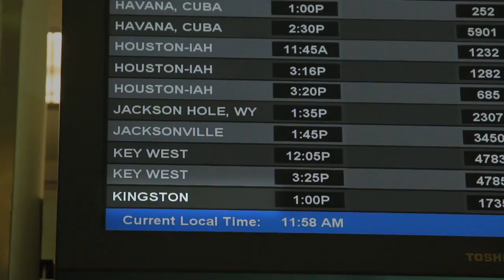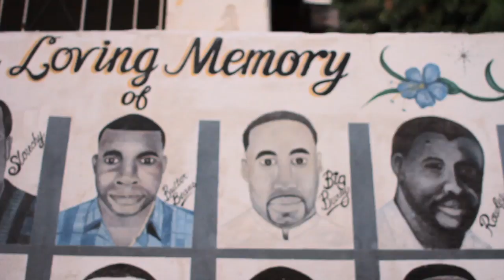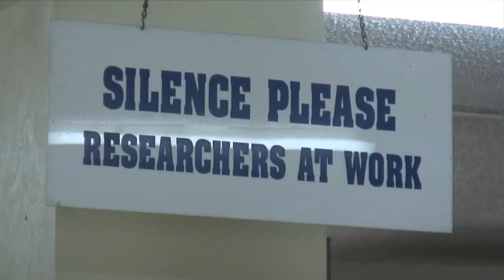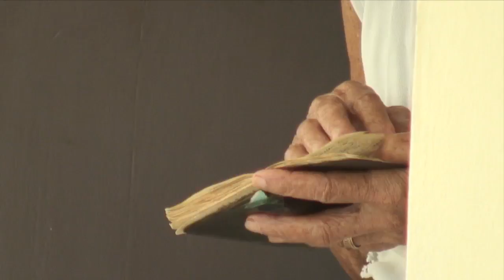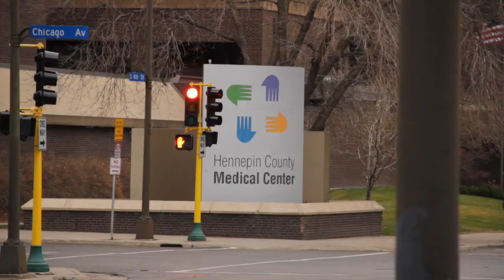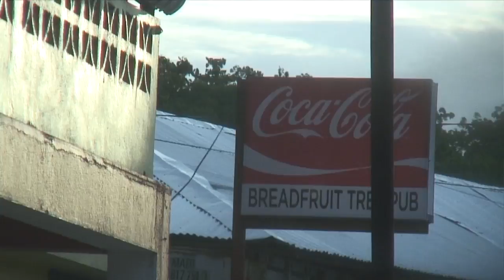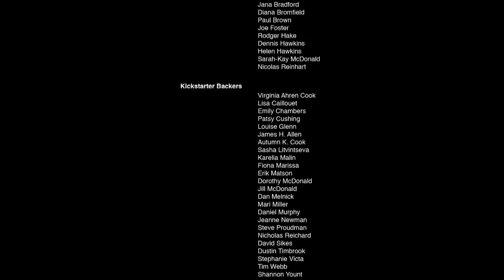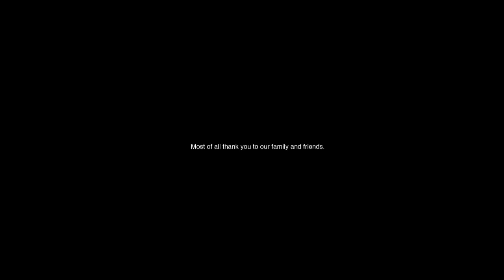Blue Fields Movie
Douglas Ewart in Blue Fields